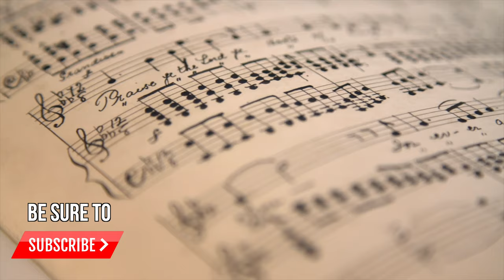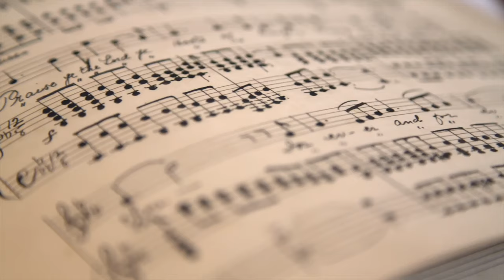Toto - Africa | Epic Orchestra (2019)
Ever wondered what Toto Africa would sound like played by an orchestra?
Well the Epic Orchestra has arranged Africa by Toto into what hopefully can be described as Epic Music!
▶This is a list of the software that I used to create Toto Africa as an Epic Orchestra cover:
▶Lyrics:
He turned to me as if to say, "Hurry boy, it's waiting there for you"
I bless the rains down in Africa (I bless the rain)
I bless the rains down in Africa (ah, gonna take the time)